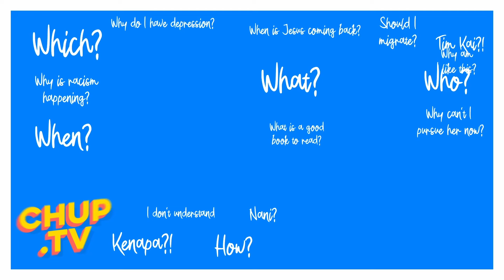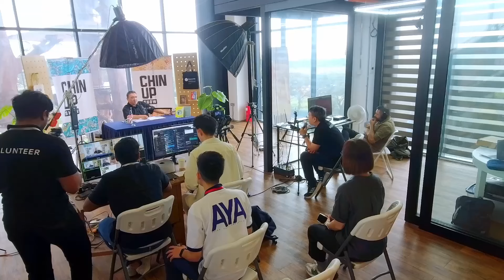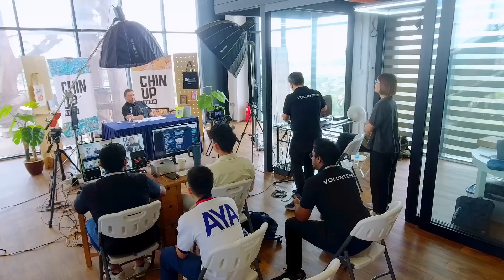Chin Up Show (Season 2) Ep.2: Dear Sandra, "The letter that wasn’t delivered"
In this heartwarming and personal episode of The Chin Up Show, Pr Kenneth Chin opens up about his journey of love. He shares the gripping story of how he met, waited for, and eventually married his first girlfriend and now wife, Pr Sandra Chin. But it wasn’t a smooth ride—far from it. Imagine praying for someone for three and a half years, only to shake hands with her boyfriend as they were good friends! Pr Kenneth recalls these pivotal moments that tested his faith and determination, giving us a front-row seat to his emotional highs and lows.

And if that wasn’t enough, there’s the story of the letter—Pr Kenneth’s heartfelt confession to Sandra. But things didn’t quite go as planned, leading to a moment of suspense and a surprising twist. Filled with lessons on trust, patience, and the power of prayer, this episode will keep you on the edge of your seat!

Tune in for an inspiring story that proves that when it comes to love, faith sometimes has its own unexpected timing!